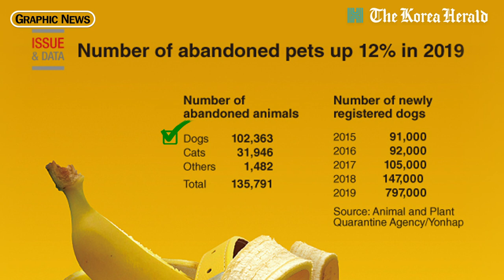[Graphic News] Number of abandoned pets up in 2019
The number of abandoned animals in South Korea increased 12 percent on-year to more than 130,000. Dogs took up the majority, followed by cats.